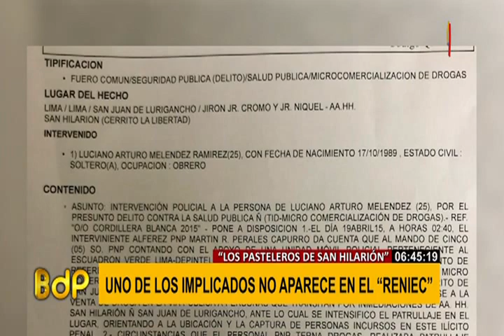Los pasteleros de San Hilarión: los detienen pero vuelven a la calle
Pese a que son detenidos en flagrancia una y otra vez siempre vuelven a la calle. "Los pasteleros de San Hilarión siguen libres comercializando droga a cualquier hora del día en su propia casa, ubicada en el cerro Libertad, en San Juan de Lurigancho.

La banda está conformada por los hermanos José Luis Melendez Ramírez, alias Robotín, y Luciano Arturo Melendez Ramírez, alias Luciano, ambos con antecedentes, videos de sus actos ilícitos y denuncias en su contra, pero siguen libres.

Los vecinos están cansados y denuncian que personas de mal vivir llegan todos los días a la zona en busca de droga, que muchas veces es consumida frente a sus casas. Ellos se preguntan cómo pueden estar libres estos hermanos pese a tantas pruebas en su contra.